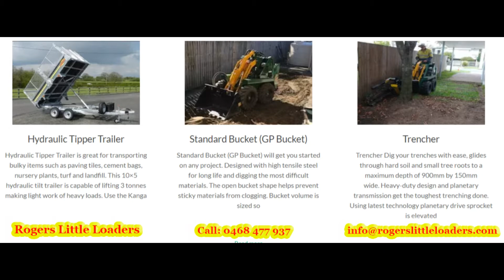Concrete slabs lifted, busted and removed with ease 22 06 2018 0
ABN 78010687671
Rogers Little Loaders have mini loaders / mini diggers for hire with a variety of attachments perfect for all jobs big and small. The Kanga series 6 out performs all machines in its class, providing more power, torque, speed, and has the highest ground clearance for rough terrain.

Rogers Little Loaders is the trusted name in the trade industry and for domestic mini loader work. Rogers Little Loaders specialise in domestic landscaping work, limited access earth moving, turf and concrete slab preparation, post hole digging, trenching, levelling and whatever else your heart desires

Unlike other companies, Rogers little loaders hire hydraulic tilt trailers perfect to utilise for tip runs and waste disposal.

Rogers Little Loaders deliver to the entire Brisbane area and provide on-site training so you can operate the machine with ease or alternatively hire one of our professional operators.

Rogers Little Loaders operate 7 days a week and accept payments from Visa, Mastercard, Amex, Debit card, Direct debit and cash.

1 DIY  Hire:
Get off the tools and on to a Kanga. DIY hire will save you countless time and effort, your back will thank you.

Prices start from $160 and get cheaper with longer hire.

Includes training which will enable you to operate the loader with ease.

We have a variety of attachments to complete all you domestic projects or renovations.

2 Hire an Expert:

Sit back and let our drivers do the hard work.

We have hundreds of hours experience on machines big and small working on mining projects to multiple home earthwork renovations. Our professionalism and operating precision will ensure the task is completed fast and effectively.

Wet hire rates include machinery, all attachments and tilt trailer used by the operator.

3 Machinery Specs

The Kanga's innovative design makes it perfect for domestic earth works. Being only 1050mm wide enables easy access through small openings to your desired location.

The Kanga also has the greatest ground clearance compared to it's competitors of 185mm perfect for rough terrain.

For full specifications ..

Read more takes to Attachment and Uses page.

- DIY, No Licenses Required.
- Tipper Trailer.
- Pickup or Delivery Anywhere In Brisbane
- From As Low As $160.
Rogers Little Loaders
Address:  1A Church Street North, Redbank 4301, QLD, Australia